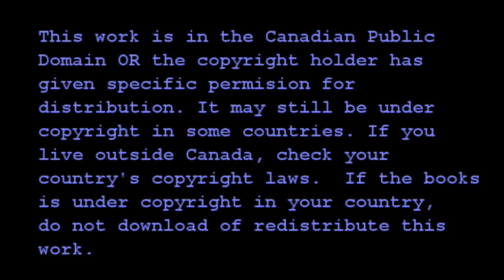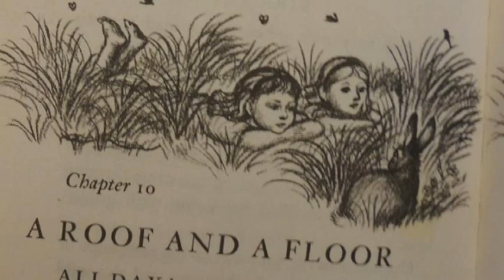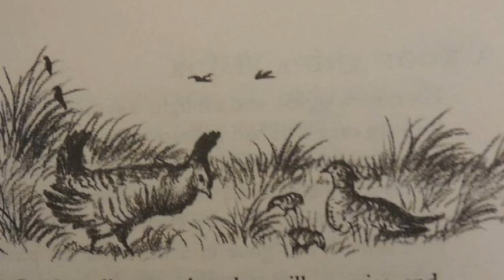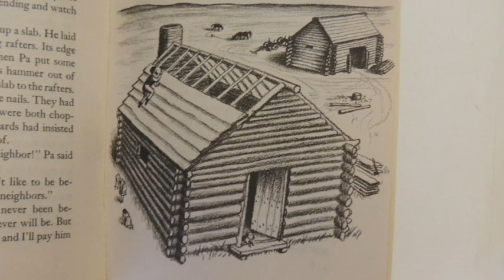Little House On the Prairie. Chapter 10 "A Roof And A Floor"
Sorry It's late folks..I have had a rough week..I will try and be more consistent!
This picture of Caroline and Charles Ingalls was downloaded from the internet and can be verified and see here.